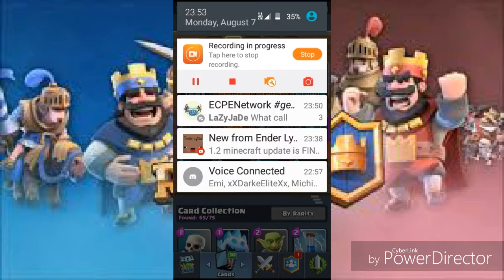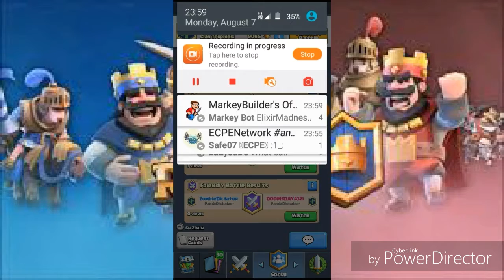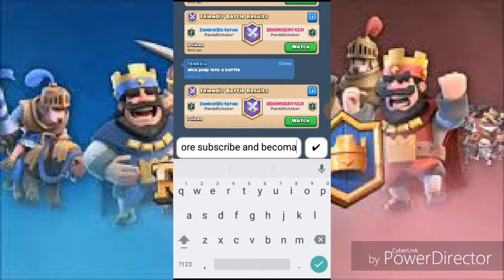Wrecking friends in Clash Royale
Hope you guys enjoy, if you do hit that like, and if you want to see more subscribe and become a part of the Z Nation, and here's the links to my friends channels.